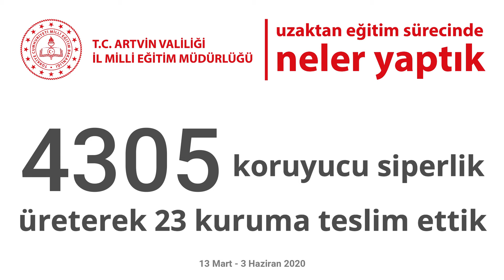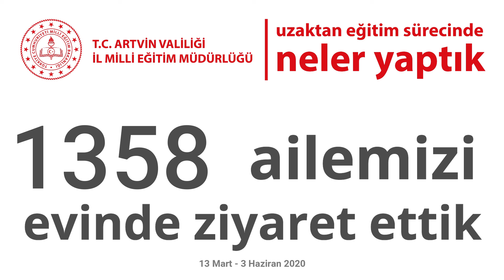UZAKTAN EĞİTİM SÜRECİNDE NELER YAPTIK